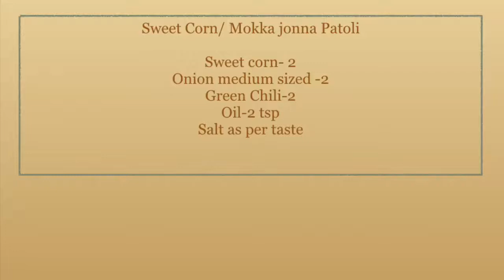Sweet Corn/Mokka Jonna Patoli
Indian Vegetarian Food